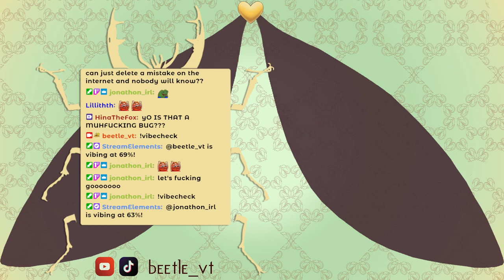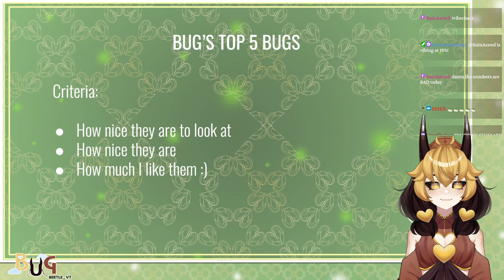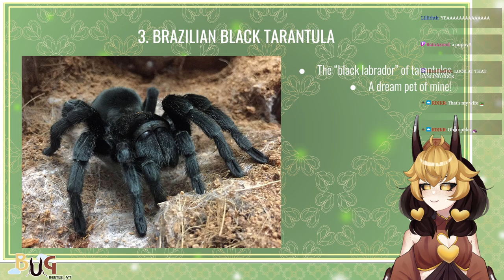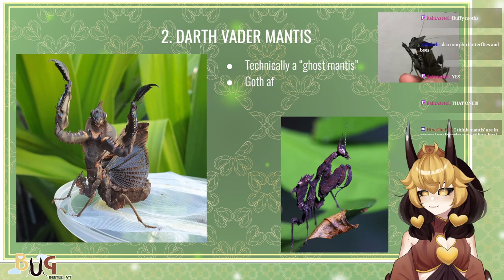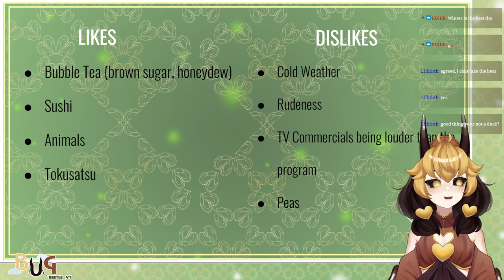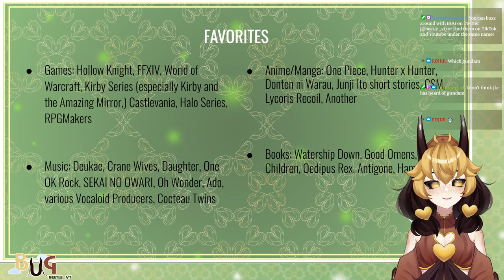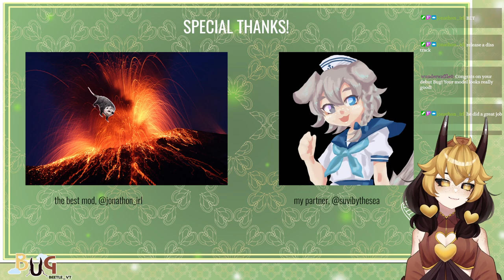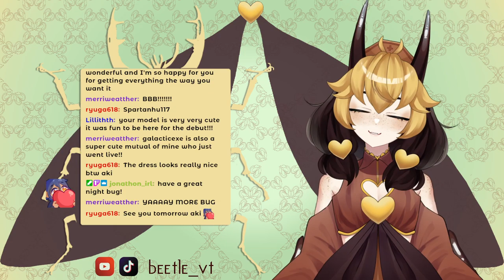BUG DEBUT VOD!